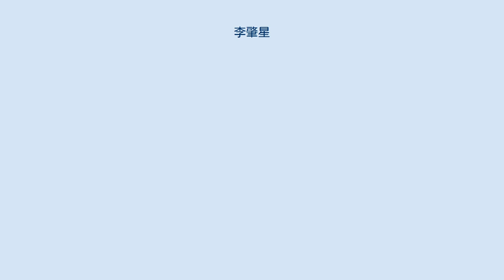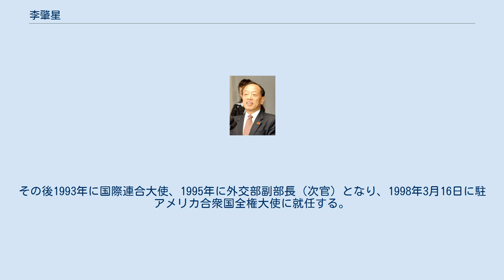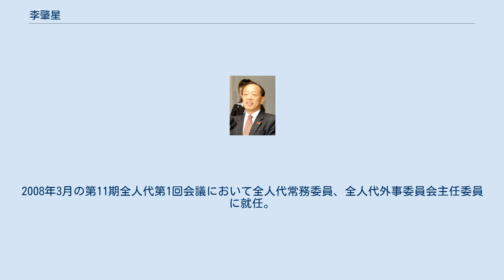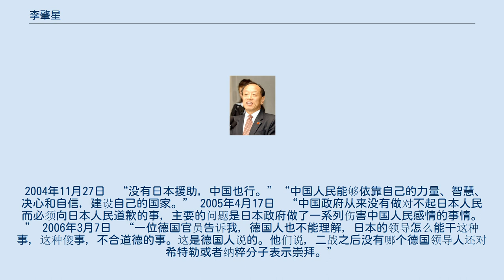李肇星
李 肇星（り ちょうせい、簡体字：李 肇星、繁体字：李 肇星、英語：Li Zhaoxing（リー・ヂャオシン）、1940年10月20日 - ）は、中華人民共和国の政治家、外交官。
第9代外交部長（外務大臣）、第16期中国共産党中央委員を経て、第11期全国人民代表大会常務委員会委員・全国人民代表大会外事委員会主任委員を務める。
 1940年10月20日に中華民国（汪兆銘政権）の山東省膠県に誕生する。
1964年に北京大学を卒業し、中国外交学会職員として勤務した。
北京外国語大学大学院でも学んだが、1968年の文化大革命により、山西省や江西省などに下放された。
 1970年に駐ケニア大使館員として復職した。
外交部情報局勤務が長く、報道局長を経て、1990年に外交部部長助理（次官補）となった。
その後1993年に国際連合大使、1995年に外交部副部長（次官）となり、1998年3月16日に駐アメリカ合衆国全権大使に就任する。
 2001年1月、副部長として外交部に戻る。
2003年3月17日、第10期全国人民代表大会第1回会議において温家宝内閣が成立し、李は外交部長（大臣）に任命された。
 2007年4月27日、全国人民代表大会常務委員会の決定により、李は外交部長を退任。
2008年3月の第11期全人代第1回会議において全人代常務委員、全人代外事委員会主任委員に就任。
 2012年12月31日、新設された非営利団体「中国公共外交協会」の初代会長に就任した。
 2004年11月27日　“没有日本援助，中国也行。”“中国人民能够依靠自己的力量、智慧、决心和自信，建设自己的国家。” 2005年4月17日　“中国政府从来没有做对不起日本人民而必须向日本人民道歉的事，主要的问题是日本政府做了一系列伤害中国人民感情的事情。” 2006年3月7日　“一位德国官员告诉我，德国人也不能理解，日本的领导怎么能干这种事，这种傻事，不合道德的事。这是德国人说的。他们说，二战之后没有哪个德国领导人还对希特勒或者纳粹分子表示崇拜。”